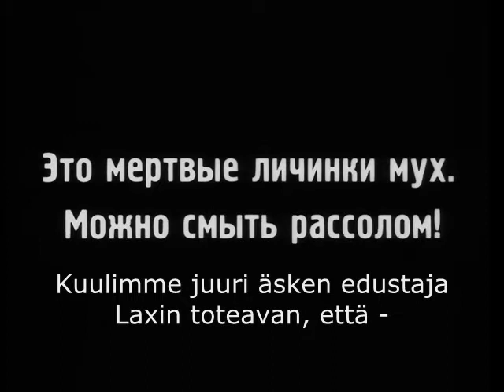Victoria ja Daniel / Laki ja profeetat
Zeit unter Entstehung: Victoria ja Daniel / Laki ja profeetat (2010).

Ruotsin prinsessa Victoria ja prinssi Daniel vierailivat Lahdessa marraskuussa 2010. Hieman aikaisemmin risti lyötiin pöytään politiikan korttipöydässä.
Sveriges kronprinsessa Victoria och prins Daniel besökte i Lahtis i november 2010. Lite tidigare hade man klöver på hand och ett hjärta på bordet. Ormen log, björnen i skogen.
Victoria, Crown Princess of Sweden, and Prince Daniel visited in Lahti on November 2010. A bit earlier clubs were black, hearts are still red.

"Sentähden, kaikki, mitä te tahdotte ihmisten teille tekevän, tehkää myös te samoin heille; sillä tämä on laki ja profeetat. Menkää ahtaasta portista sisälle. Sillä se portti on avara ja tie lavea, joka vie kadotukseen, ja monta on, jotka siitä sisälle menevät; mutta se portti on ahdas ja tie kaita, joka vie elämään, ja harvat ovat ne, jotka sen löytävät." (Matt. 7: 12-14, vuoden 1933 suomennos)

"Niin Jeesus sanoi hänelle: '´Rakasta Herraa, sinun Jumalaasi, kaikesta sydämestäsi ja kaikesta sielustasi ja kaikesta mielestäsi.´ Tämä on suurin ja ensimmäinen käsky. Toinen, tämän vertainen, on: ´Rakasta lähimmäistäsi niinkuin itseäsi.´ Näissä kahdessa käskyssä riippuu kaikki laki ja profeetat.'" (Matt. 22: 37-40, vuoden 1933 suomennos)

"Ja hän sanoi heille: 'Te juuri olette ne, jotka teette itsenne vanhurskaiksi ihmisten edessä, mutta Jumala tuntee teidän sydämenne; sillä mikä ihmisten kesken on korkeata, se on Jumalan edessä kauhistus. Laki ja profeetat olivat Johannekseen asti; siitä lähtien julistetaan Jumalan valtakuntaa, ja jokainen tunkeutuu sinne väkisin. Mutta ennemmin taivas ja maa katoavat, kuin yksikään lain piirto häviää.' " (Luuk. 16: 15-17, vuoden 1933 suomennos)

"Mutta me tiedämme, että kaiken, minkä laki sanoo, sen se puhuu lain alaisille, että jokainen suu tukittaisiin ja koko maailma tulisi syylliseksi Jumalan edessä; sentähden, ettei mikään liha tule hänen edessään vanhurskaaksi lain teoista; sillä lain kautta tulee synnin tunto. Mutta nyt Jumalan vanhurskaus, josta laki ja profeetat todistavat, on ilmoitettu ilman lakia, se Jumalan vanhurskaus, joka uskon kautta Jeesukseen Kristukseen tulee kaikkiin ja kaikille, jotka uskovat; sillä ei ole yhtään erotusta." (Room. 3: 19-22, vuoden 1933 suomennos)

Seuraavaa materiaalia on hyödynnetty osana teosta:
* Sergei Eisenstein: Panssarilaiva Potemkin (Neuvostoliitto 1925)
* Lauri Jakkila (Ylen Ajankohtaisen kakkosen homoliitto-ilta 9.4.1996)
* Martti Nissinen (Ylen Ajankohtaisen kakkosen homoliitto-ilta 9.4.1996)
* Raimo Katajamäki: Jumala rakastaa (Youtube)